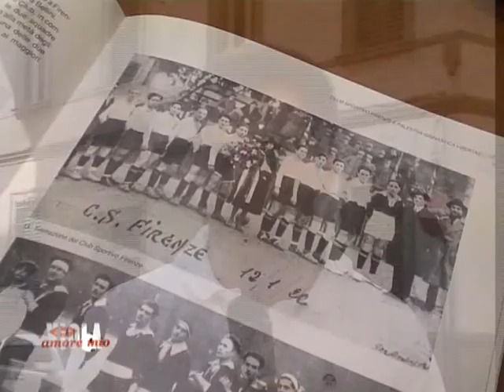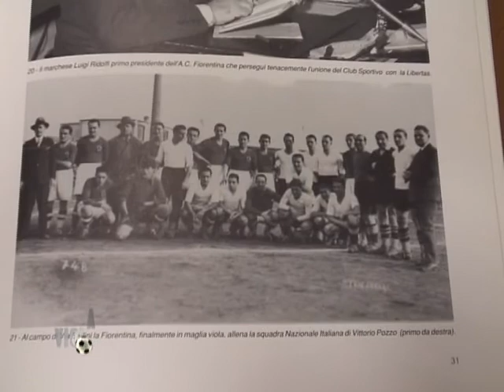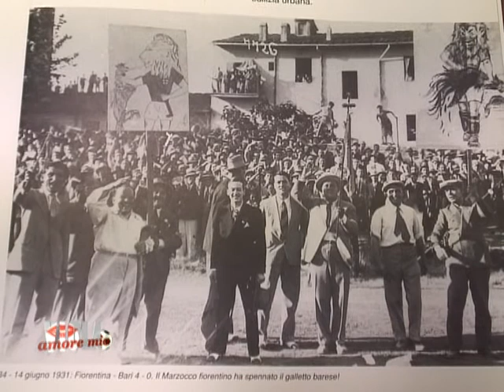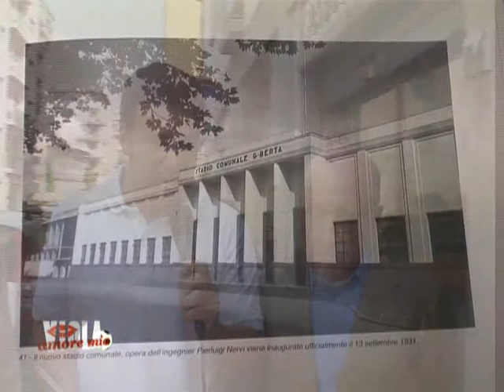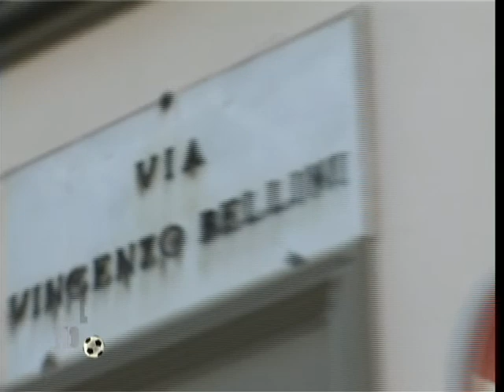2 VIOLA AMORE MIO LA STORIA DELLA FIORENTINA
2  VIOLA AMORE MIO
LA STORIA DELLA FIORENTINA